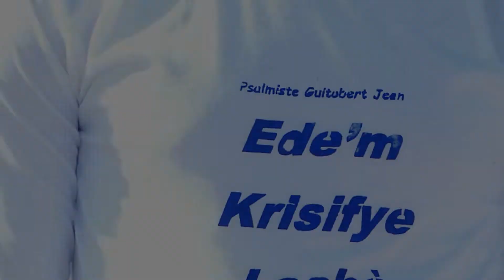Psalmiste Guitobert Jean OFFICIAL VIDEO GOSPEL MUSIC Ede m krisifye lachè SOYEZ BENIS